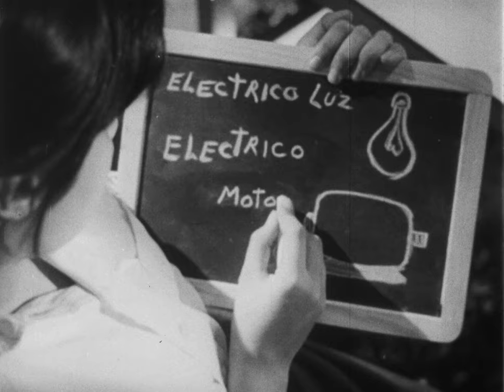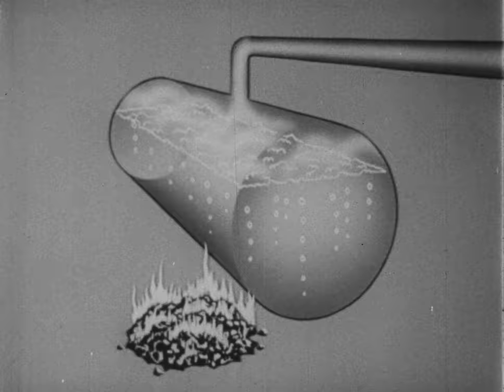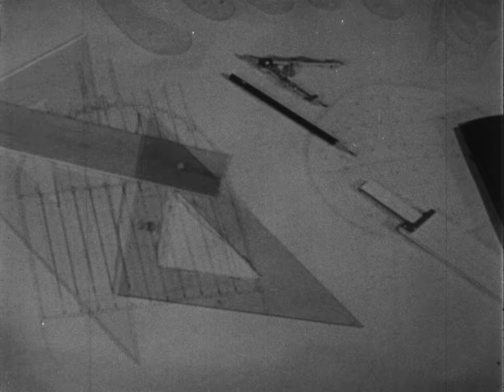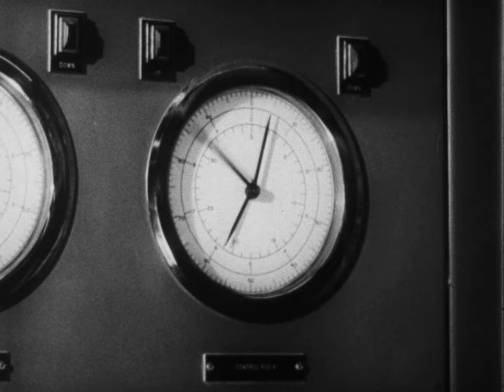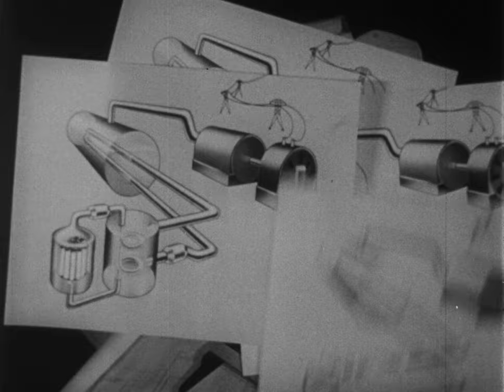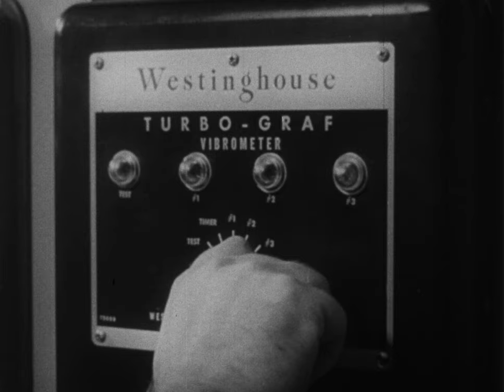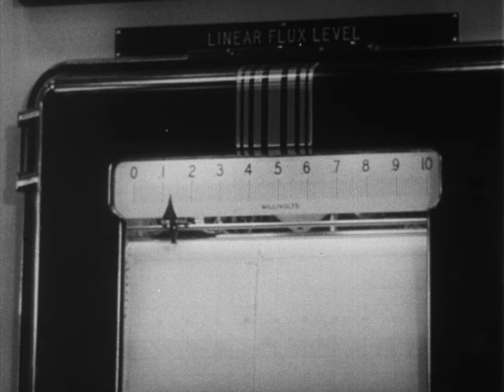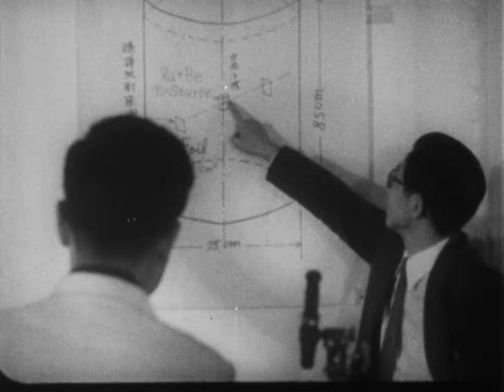Atomic Power and the United States (1959)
This is a nontechnical film for intermediate through college-level audiences. It summarizes activities of both the government and private industry in the program for the development of economic production of electric power with atomic energy. It compares conventional and nuclear approaches, and by animation and live action explains six important nuclear power projects. It outlines industry's contributions and the sharing of technical know-how overseas through the Atoms for Peace Program.

Produced by the US Atomic Energy Commission in 1959. Original 16mm film was lent for scanning courtesy of the US National Archives. This is film

Scanning made possible thanks to Last Energy.